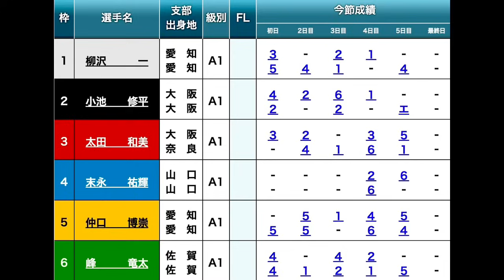【G1芦屋競艇】大外でも人気対抗⑥峰竜太注目の一戦